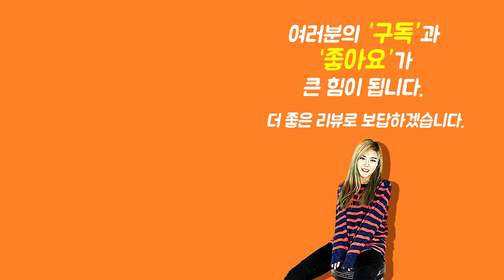[how me the ITEM 1029회] Gator 일렉하드케이스 GW-JAG (Jaguar Jazzmaster용)